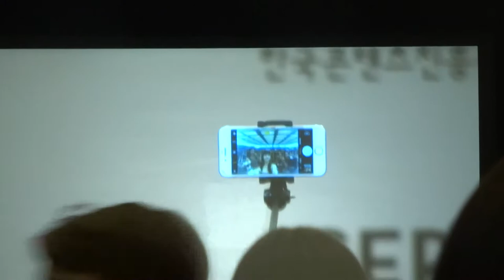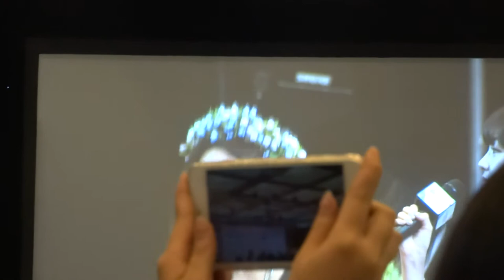GIRL’S DAY HI-TOUCH @ KCON 2017 L.A. DAY 2 PT 9/9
August 19, 2017: KCON 2017 + M! COUNTDOWN at the L.A. Convention Center in Los Angeles, California.